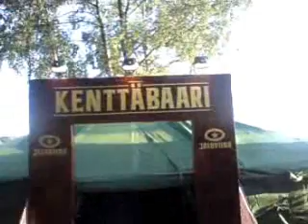Ruisrock 09 Stonea Jallulla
mikettimovie ruisrock stone